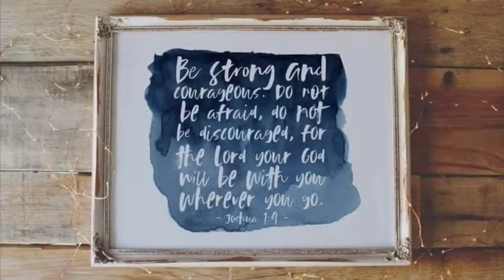COVID-19 Update! ENJOY THE LATEST NEWS! ( :p ) STAY SAFE EVERYONE!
Nanuri International School Grade 11 - 1 Quarter PT for Oral Communication